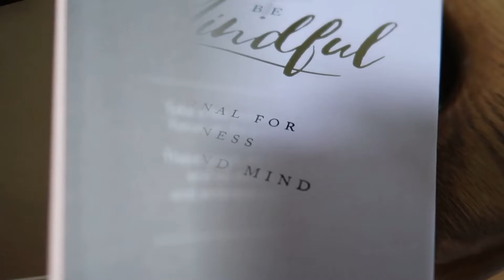TRYING NEW SKIN CARE PRODUCTS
Hey L FAM aka SHOPOLICS, its day 31 Happy Halloween Fam. Vlogtober is over, but we have plenty more things to chit chat about so in November there will be more goodies for you all. Grab your DRINK, take a seat and let's cheers it up L FAM and get your search engines ready to go shopping after the video😊.

Comment simply because I love to talk with you all and get to know you better.

I love supporting others so you can now send me business items to:
Chillin w Lanini
470 Dacula Rd Box #9

Always Choose Happiness and Love Your Selves L Fam!